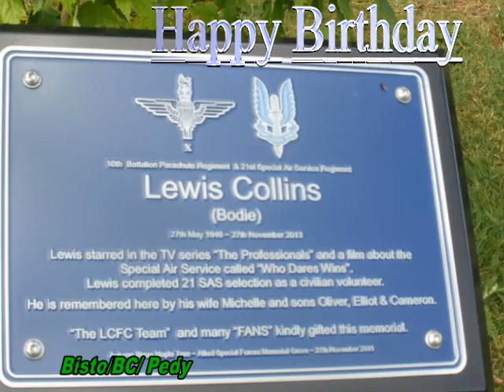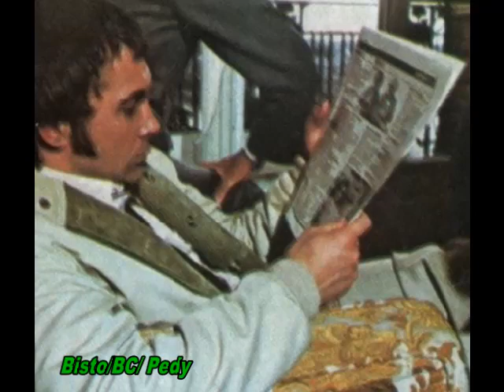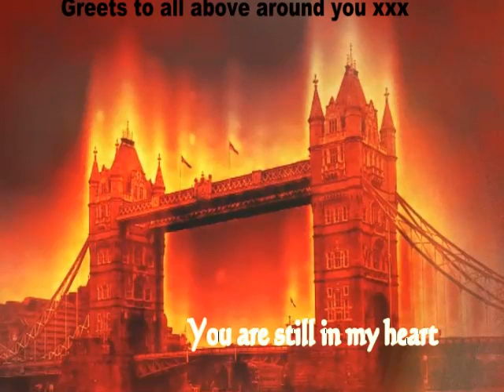27th of May, Happy Birthday Lewis Collins , you are so missed xxxx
Fan Vid He is missed from his family and his friends and fans. Have a great time in heaven and greets to all we are missing. xxx